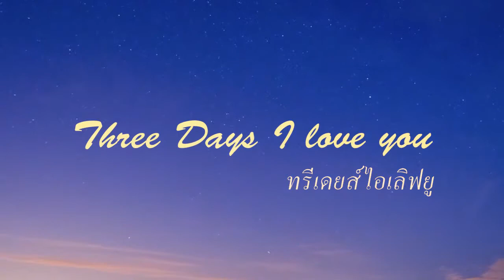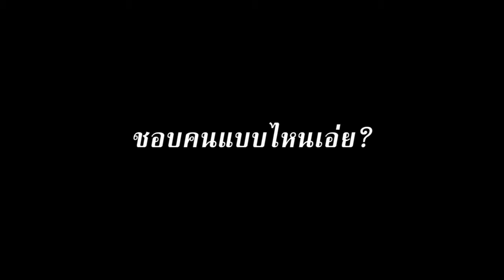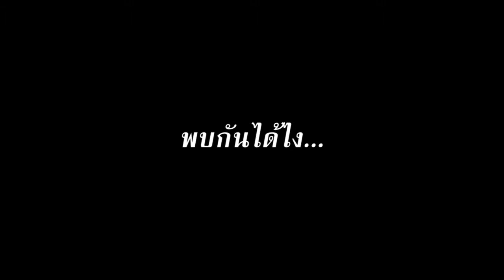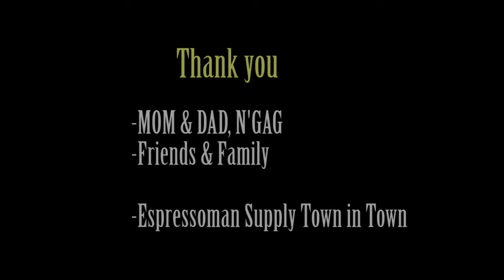gagiiz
wedding presentation